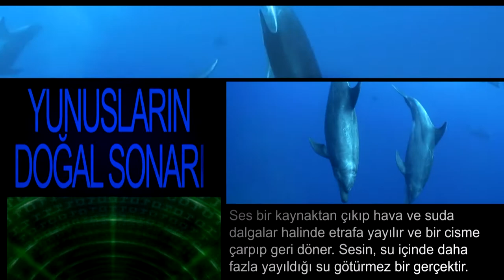"Mikro Bilim" - TRT Belgesel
Mikro Bilim Çok Yakında TRT Belgesel'de!